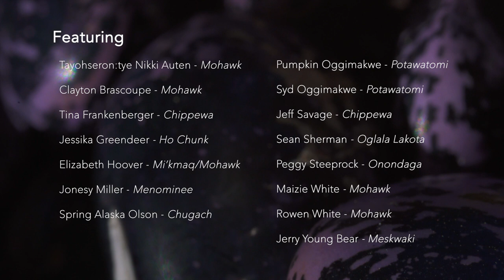Indigenous Seed Keepers Network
Seeds are a vibrant and vital foundation for food sovereignty, and are the basis for a sustainable, healthy agriculture.  We understand that seeds are our precious collective inheritance and it is our responsibility to care for the seeds as part of our responsibility to feed and nourish ourselves and future generations. The mission of the Indigenous Seed Keepers Network is to nourish and assist the growing Seed Sovereignty Movement across Turtle Island ( North America). As a national network, we leverage resources and cultivate solidarity and communication within the matrix of regional grass-roots tribal seed sovereignty projects.   We accomplish this mission by providing educational resources, mentorship training, outreach and advocacy support on seed policy issues, and organizing national and regional events and convenings to connect many communities who are engaging in this vital work.  We aim to create a collaborative framework and declaration for ethical seed stewardship and indigenous seed guidelines for tribal communities to guide them as they protect their seeds from patenting and bio-piracy. We support the creation of solutions oriented programs for adaptive resilient seed systems within tribal communities to enhance the creative capacity to continue to evolve as the face of our Mother Earth changes.

ISKN is a project of the Native American Food Sovereignty Alliance.   ISKN is a shade tree of support to the essential work of regional and tribal seed initiatives , as we offer a diverse array of resources aimed at nourishing and supporting a vibrant indigenous seed movement, as a compliment to the growing Food Sovereignty movement within Indian country.  In honor of the grand lineage of Seedkeepers who have faithfully passed down seeds for our nourishment, we make restored commitment to care for these precious seeds for those yet to come.